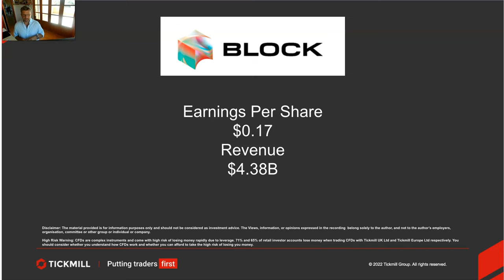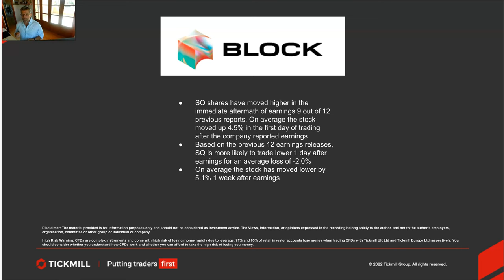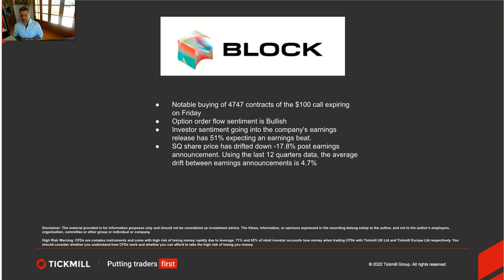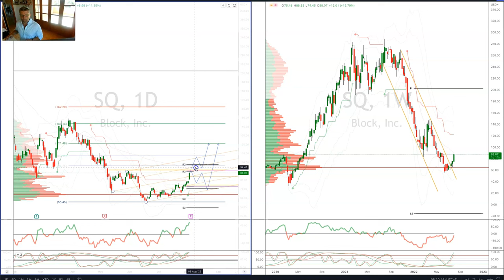Earnings Report Preview - BLOCK